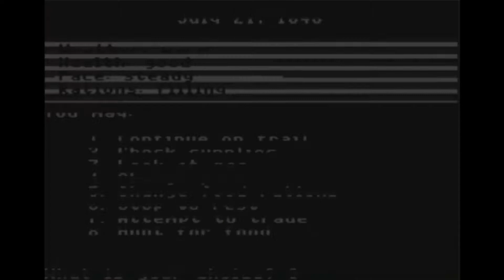Oregon Trail: No One Wants Vista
Gaming at it somewhat best.

In this video we introduce ourselves, talk about our gaming pasts, and interests as we go down the Oregon Trail.

The mic we are using is the Audio-technica ATR6550 shotgun